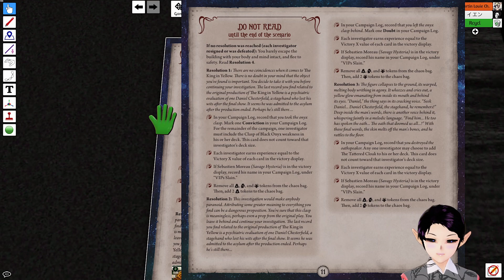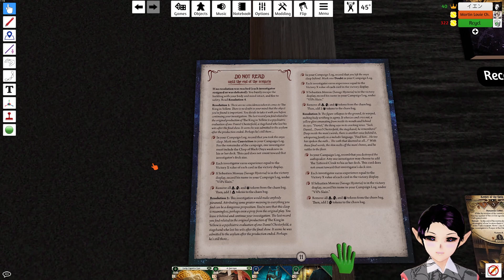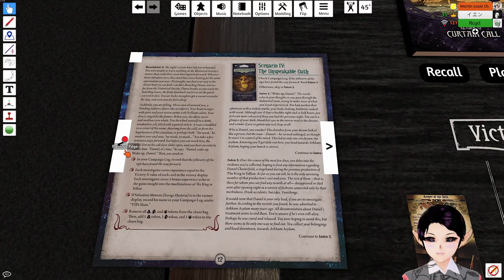The Hidden Library | Echoes of the Past #2 | The Path to Carcossa | Arkham Horror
A new theater production is coming to Arkham all the way from Paris. Unsurprisingly, it's been all the rage in conversations among Arkham's socialites. But in your efforts to learn more about the play, you've uncovered a darker history. Disappearances. Suicides. Delusions. Insanity. Wherever The King in Yellow is performed, madness follows close behind…